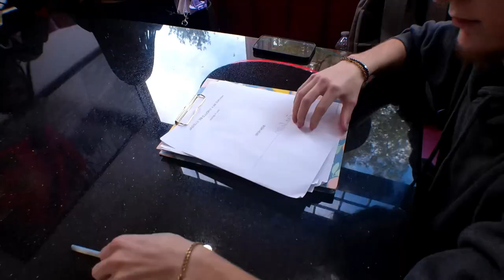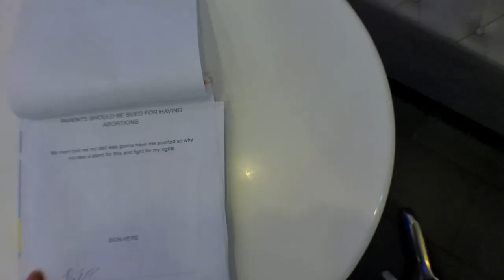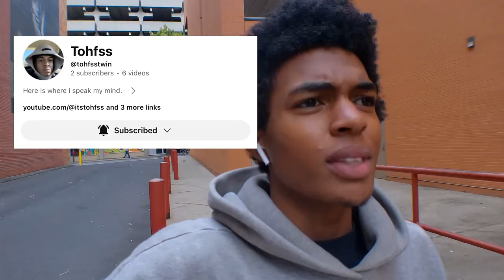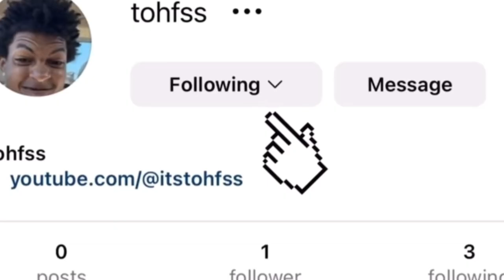Offensive Petition Prank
Offensive Petition Prank In Public!